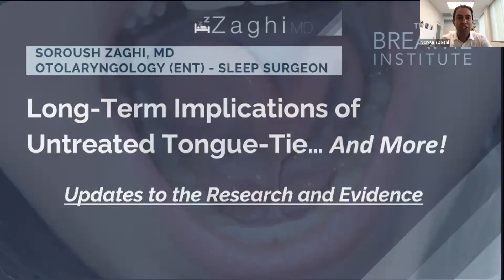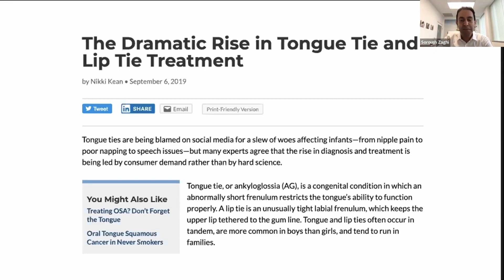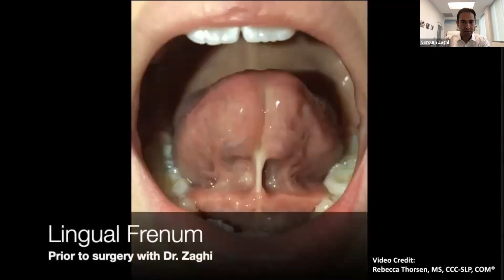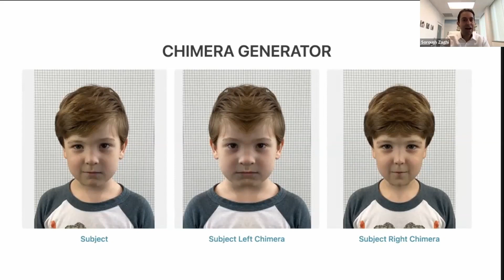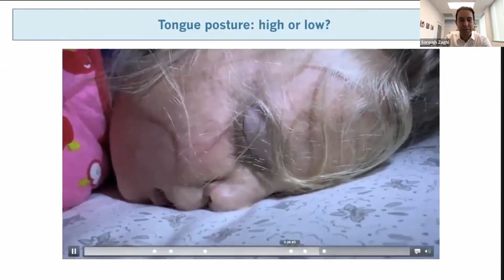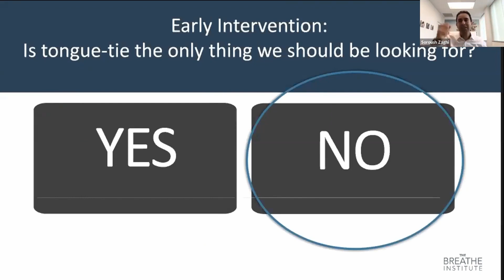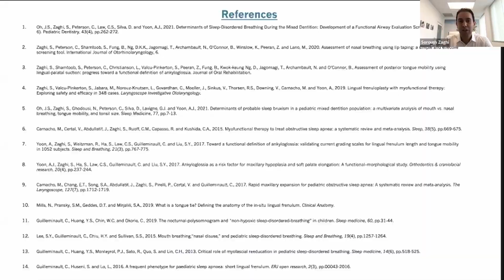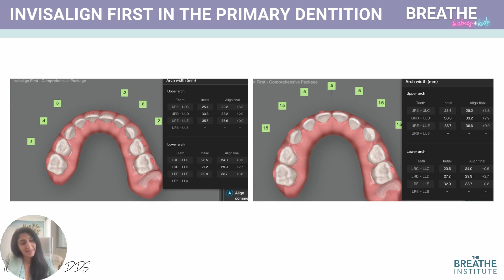Long term Implications of Untreated Tongue Tie (Dr. Soroush Zaghi, The Breathe Institute)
Hear from Dr. Soroush Zaghi about Long-term Implications of Untreated Tongue-Tie, followed by Dr. Nora Ghodousi-Zaghi on the Foundations of Function and Optimizing Growth and Development.